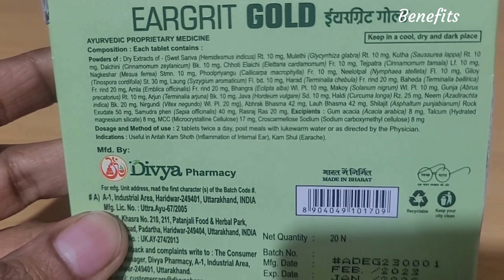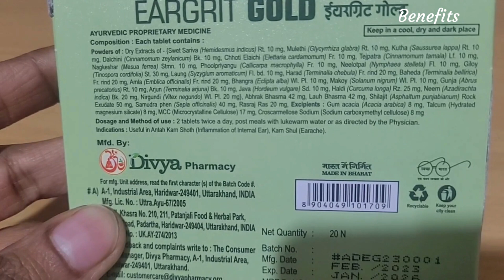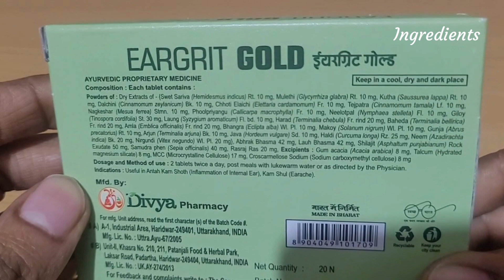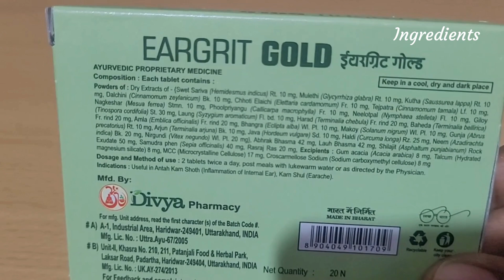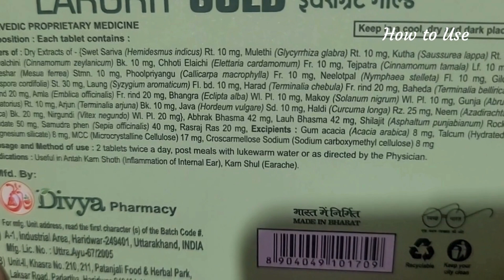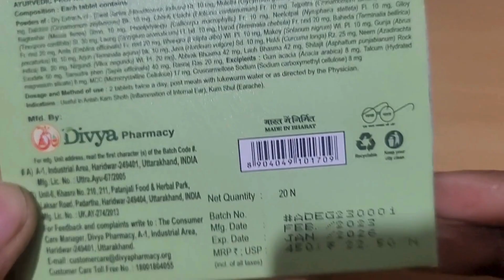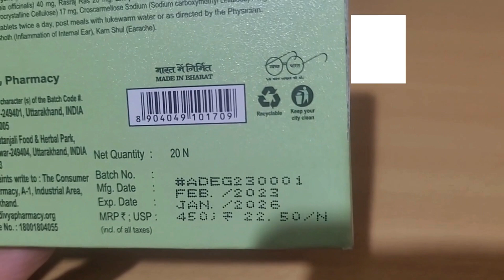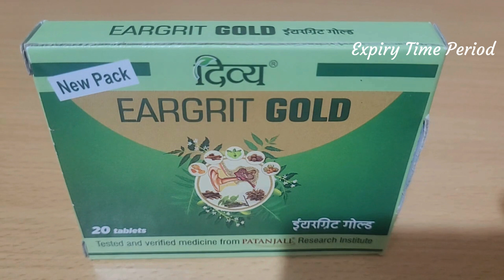Patanjali Eargrit Gold Benefits, Uses and Price | Ayurveda | Medicine for all kinds of Ear Problems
Ear Ki problems door kare gar bethe sirf ek dawa s.